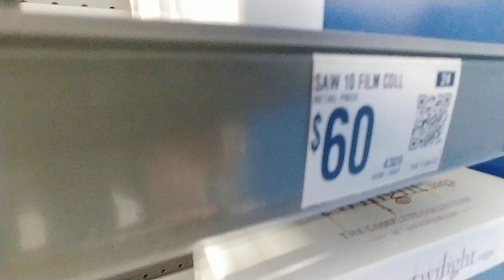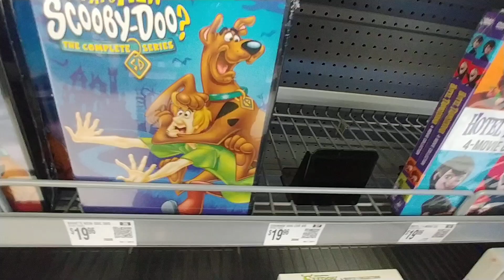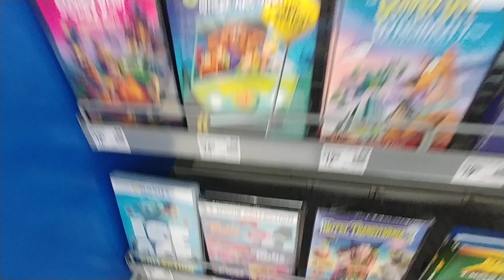Movie Collections at Walmart - Oct. 2024